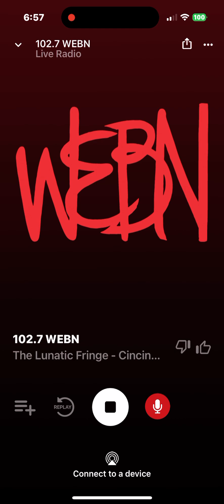WEBN Soundcheck 2 October 4 2024